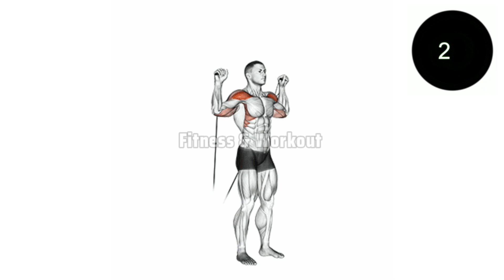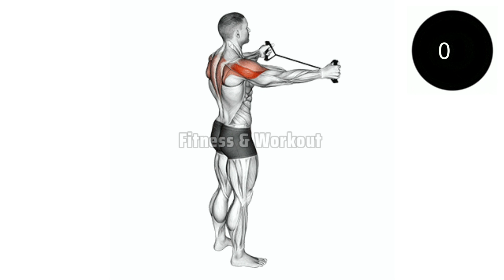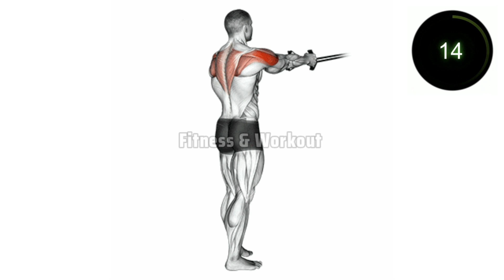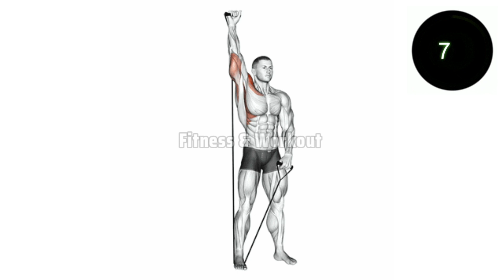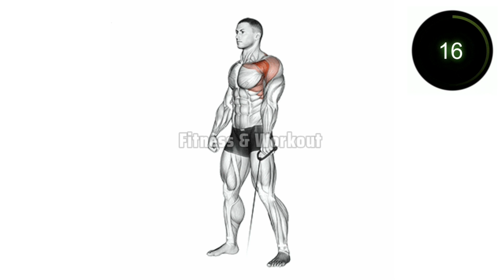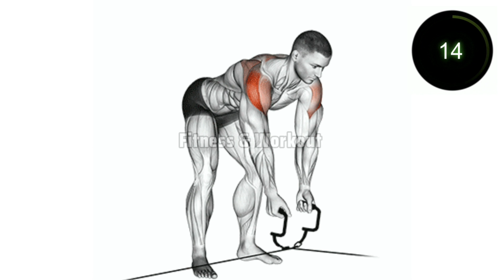Shoulder Workout at home with Resistance band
In today's video, we have an electrifying shoulder workout routine that you can do anywhere, thanks to the incredible versatility of resistance bands. If you're looking to build strong, sculpted shoulders, you're in the right place.

Our expert fitness trainer will lead you through a dynamic series of exercises designed to target all three major shoulder muscles: the anterior deltoid, lateral deltoid, and posterior deltoid. You'll learn the proper form and techniques for each exercise to ensure you're getting the most out of your workout while minimizing the risk of injury.

Resistance bands are the perfect tool for this workout, allowing you to vary the resistance to match your fitness level and effectively challenge your shoulder muscles. Whether you're a beginner or an advanced lifter, this routine can be tailored to suit your needs.

Let's kickstart your journey to achieving those impressive, well-defined shoulders you've always wanted! 💪🔥